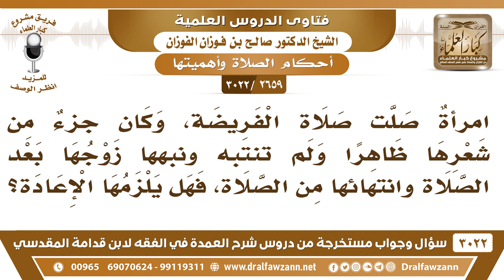[2659 -3022] امرأةٌ صلت الفريضة ولم تنتبه أن شعرها كان ظاهرا، فهل يلزمها الإعادة؟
-"[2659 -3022] السؤال: امرأةٌ صلت صلاة الفريضة وكان جزءٌ من شعرها ظاهرا ولم تنتبه ونبهها زوجها بعد الصلاة وانتهائها من الصلاة فهل يلزمها الإعادة؟
الجواب: الجَوَابُ: صلاتها صحيحة ما دامت لم تعلم، حتى انتهت من الصلاة صلاتها صحيحة.
للاشتراك في قناة الشيخ صالح الفوزان

للاستفسار والإقتراحات والدعم
رئيس الفريق
لمشروع كبار العلماء